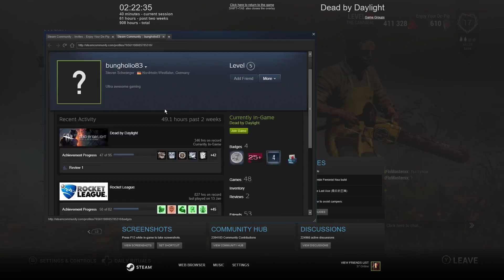2018-01-14 - Dead by Daylight - Part 1242